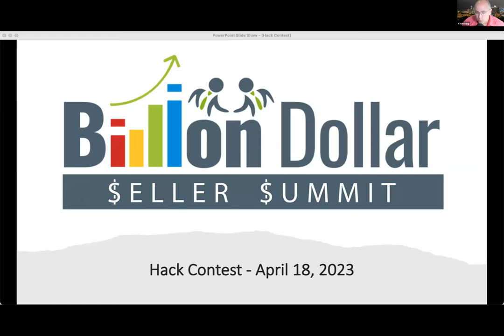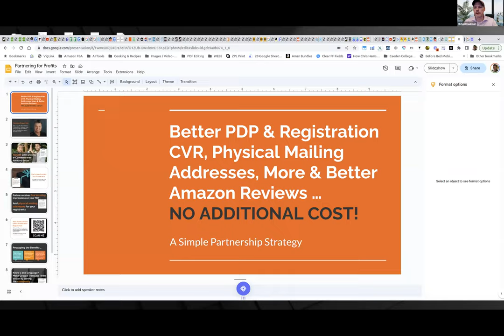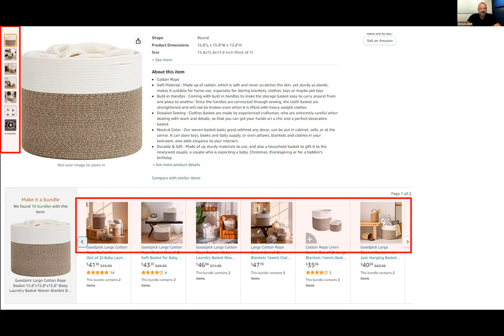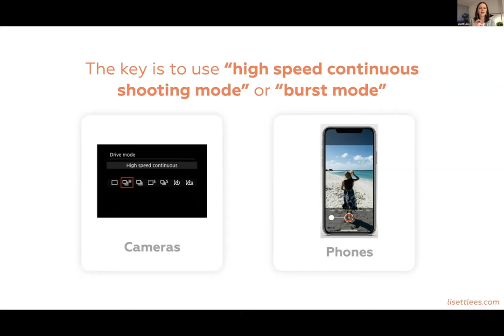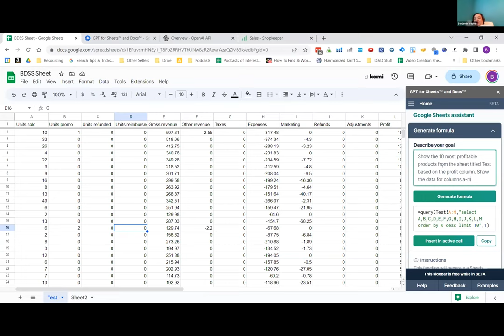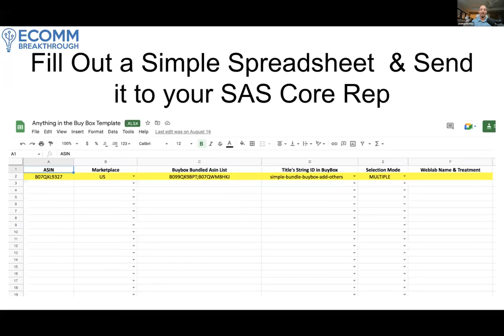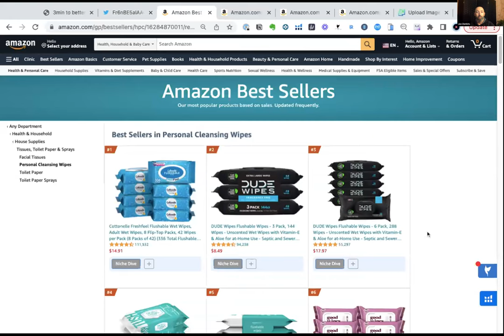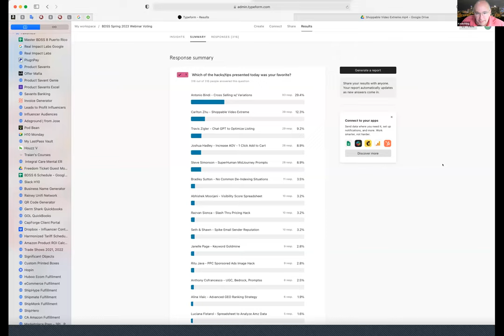Billion Dollar Seller Summit Amazon Seller Hack Webinar April 18, 2023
Incredible Hacks, Tips & Tricks from 23 Top Tier Amazon Experts all competing for a $2,000.00 cash prize.

Hosted by Kevin King and BDSS.

Includes tips on
• Cross Selling with Variations
• Creating Shoppable Videos
• Using Chat GPT to Optimize your Listing
• How to Get 1 Click Add to Carts and Increase AOV
• Super Human Mid Journey Prompt Creation
• Slash Through Pricing Hack
• Create a Visibility Score Spreadsheet
• How to Spike Email Sender Reputation
• Dealing Non-Common De-indexing Situations
• Creating Keyword Goldmines
• Advanced GEO Ranking Strategy
• How to Increase CVR 3% in 3 Minutes or Less